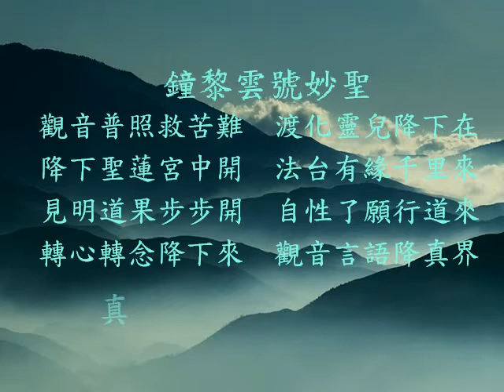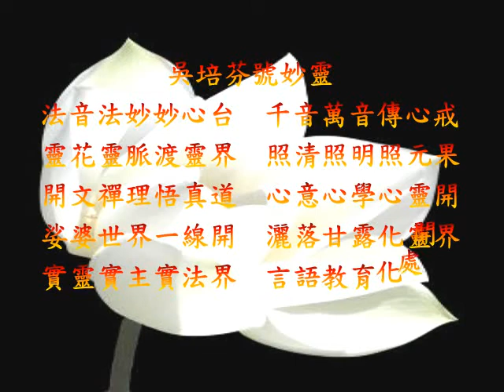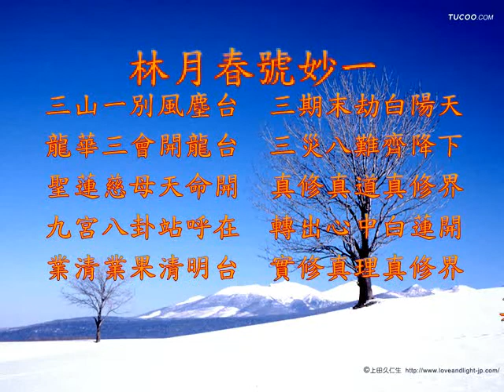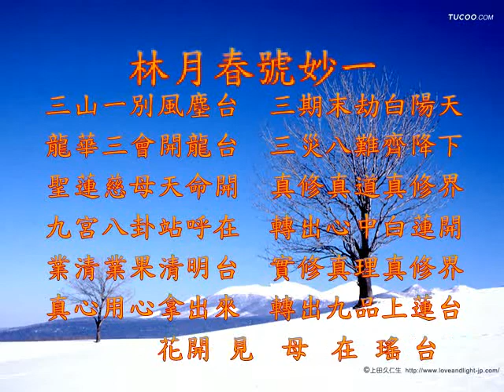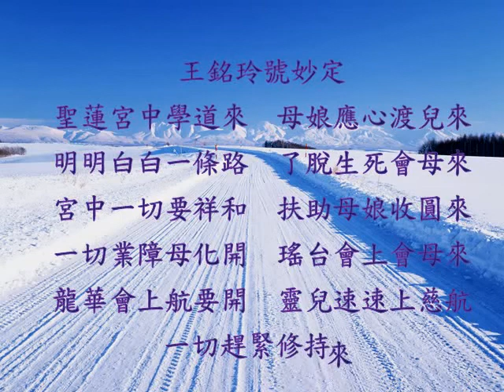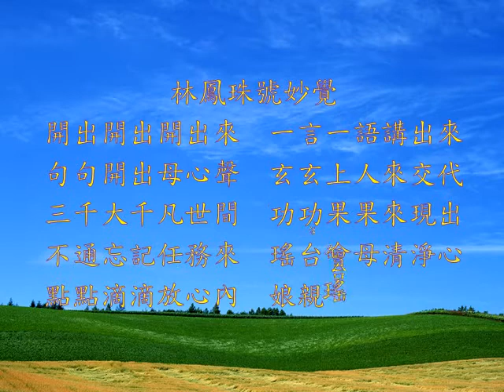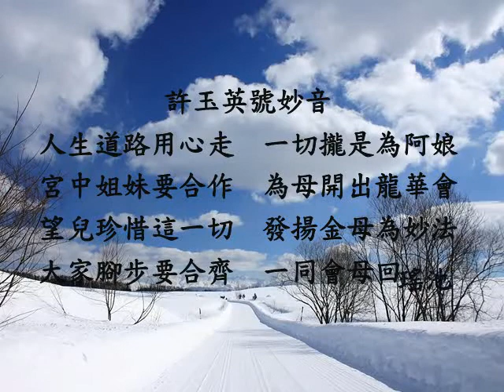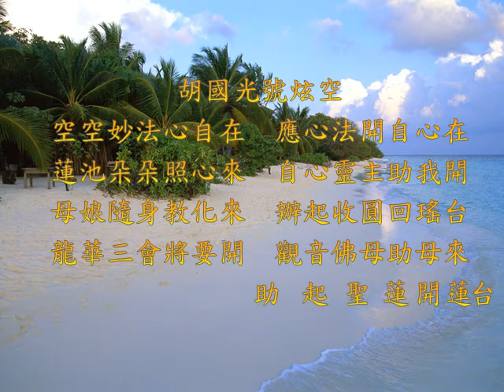1030702聖蓮宮師兄師姐詩歌吟唱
聖蓮宮師兄、師姐開文 仙佛傳音 反觀自我 再學習~
【板橋道場】
(請於聖事日上午10:00~下午05:00來電)
【台南道場】
每週三，下午 6:00～9:00
每週六、週日，下午 1:00～5:00
台南市歸仁區仁愛五街34號1樓 /
【屏東道場】
每週四，晚間 6:00~9:00
週六、週日，下午 1:00～5:00
屏東縣南州鄕人和路1巷18-5號
特殊公告
至全省道場須尊守以下規定:
一、親朋好友被政府居家隔離，請勿進道場。
二、感冒咳嗽，發燒者請勿進道場。
三、腸胃炎流行病發燒者請勿進道場。
四、進道場須戴口罩，量體溫，酒精消毒勤洗手。
◆ 無極混元聖蓮宮 開辦龍華聖會、普渡三曹科儀聖事
板橋道場、台南道場，聖事日期與師尊於各道場之月程表。如有更改，會直接改寫，不再另行公告 。